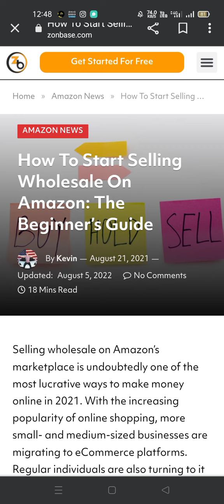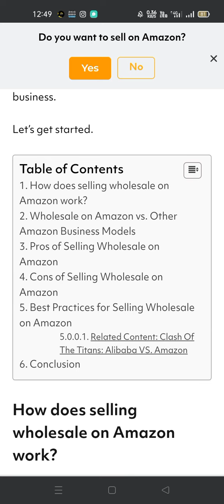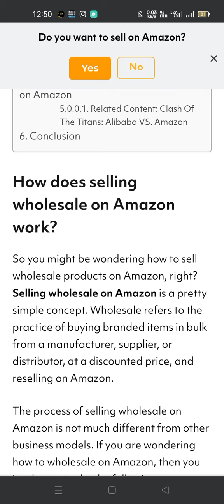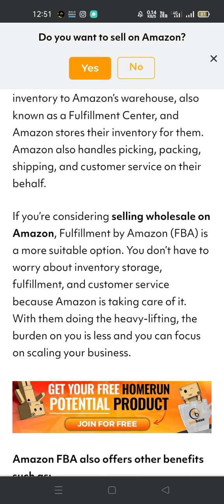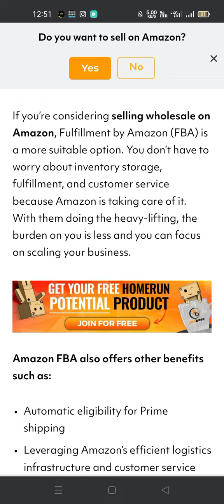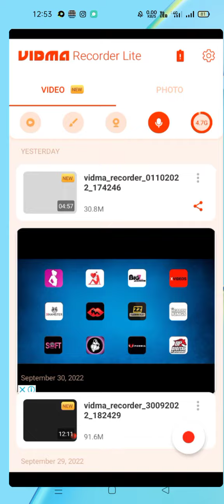Whole sale model of Amazone@ruqayyafamilyvlog4343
Amazon whole sale model Part 1@ruqayyafamilyvlog4343